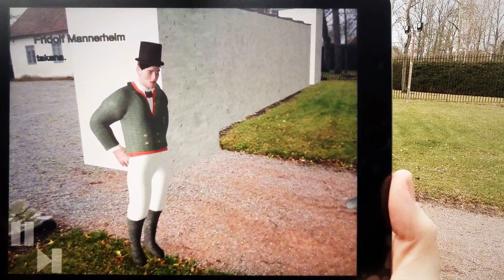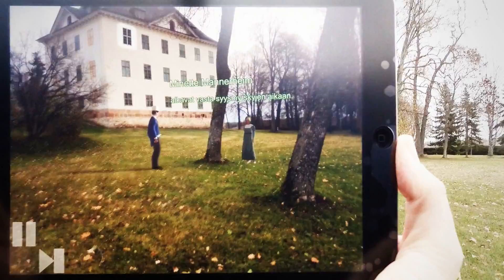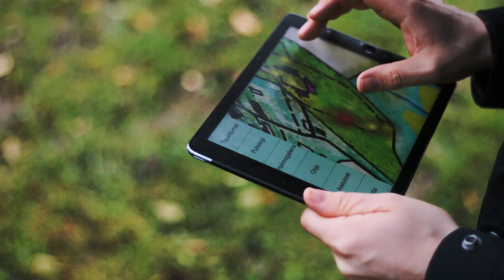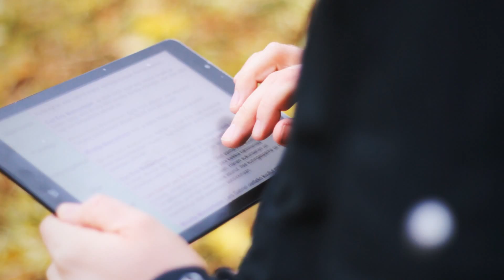Futuristic History: Louhisaari Stories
Louhisaari Stories is a collection of episodes taking visitors of the Louhisaari manor in Askainen, Finland back in time to the 19th century, when the Mannerheim family was living in the premises. Looking at a tablet computer screen in certain locations of the manor park, the visitor sees episodes presenting Mannerheim family members and their servants in various situations, such as celebrating a birthday or bathing on the waterfront. The scenes take place in the actual locations, applying augmented reality technology to add virtual characters and modify details of the environment in order to go back in time. An interface providing in depth information about the characters and events is also available for the users.